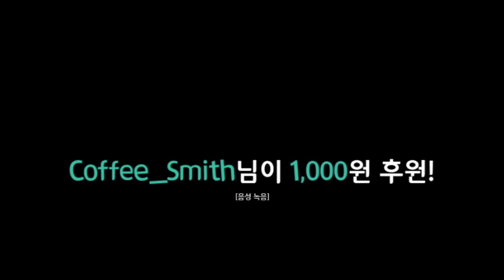고인물도 당하는 철권7 폴 사기기술 / Daddying Getting Tortured by Paul's Huge Shoulder